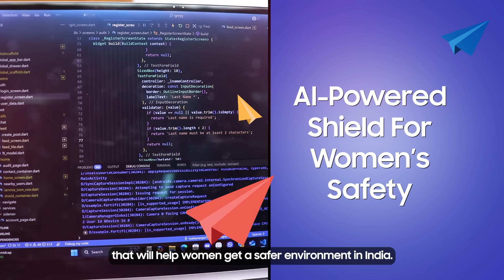Samsung Solve for Tomorrow 2025: AI for Safer, Smarter and Inclusive Bharat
AI is more than just a trend; it's transforming our world for the better! At the Samsung Solve for Tomorrow 2025 grand finale, young solver showcased their visionary ideas aimed at creating a Safer, Smarter, and Inclusive Bharat. With five exceptional teams combining creativity and technology, we witnessed incredible presentations that inspire hope and change. Curious to see which team clinched the top prize?